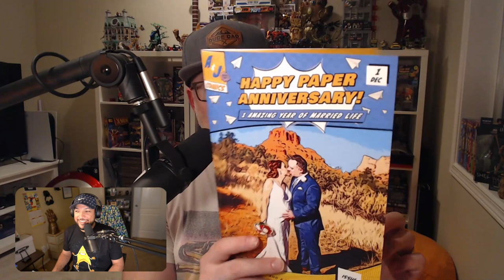TREKnological - 37 - Star Trek: Prodigy S1 E15/16 - "Masquerade/Preludes"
MISSION 37: Our recap/review of Star Trek: Prodigy S1 E15/16 - "Masquerade/Preludes"!

We hope you'll boldly go and listen to us each week for recaps/reviews of new and old Trek TV shows and films, as well as our newest weekly segment “Boldly Dadding”, where we share a story/lesson learned from the past week of being a dad!

And check out our Co-Captains’ Commentary, (Triple C if ya nasty!) a new bonus episode series featuring our “live” commentary of Star Trek films, starting off with Star Trek: The Motion Picture 4K Director’s Cut!

Our CCC for Star Trek II: The Wrath of Khan dropped on 11/1 and Star Trek III: The Search for Spock which just dropped on 12/1!

Star Trek IV: The Voyage Home will beam in on 2/1/2023!

Thanks for listening, and LIVE LONG AND PROSPER!